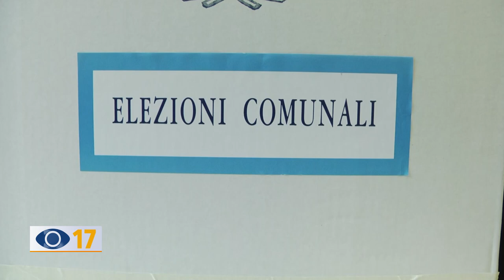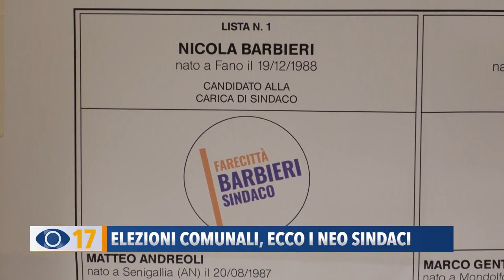Elezioni comunali, ecco i neo sindaci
Elezioni amministrative, 28 Comuni delle Marche hanno eletto i loro sindaci: vediamo i risultati della provincia di Pesaro-Urbino, dove son tornati alle urne i cittadini di 7 Comuni.